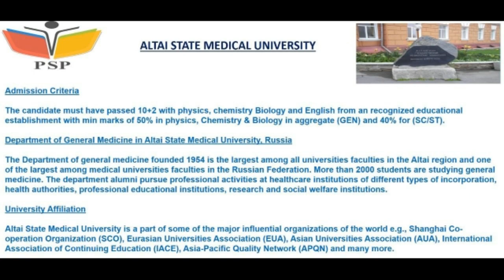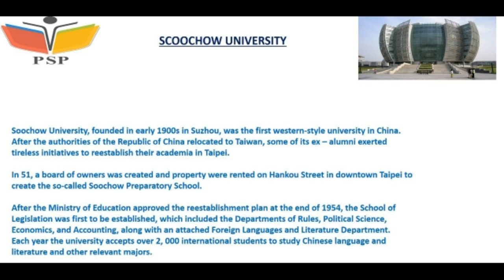FASTEST & CHEAPEST WAY TO STUDY MBBS ABROAD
WE ARE INTO OVERSEAS EDUCATION FROM LAST 27 YEARS WITH RUSSIAN BEST UNIVERSITIES ALTAI STATE MEDICAL UNIVERSITY & ULYANOVSK MEDICAL UNIVERSITY.

PSP Education: Fulfill Your Dreams with Us! 🌟 Don't hesitate – Apply Now!

mbbs admission
mbbs admission in russia
mci approved colleges
University & College Study Abroad Programs
Study Abroad Programs
Apply To Study Abroad Today
Apply to study abroad today for indian students